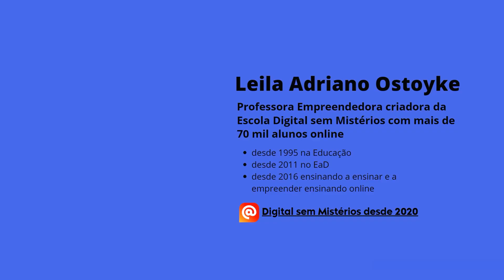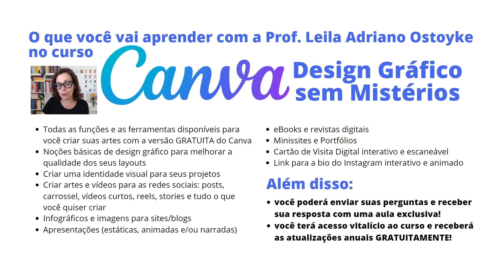CURSO EM DESTAQUE | Canva: design gráfico sem mistérios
🔥Veja o que você vai aprender no curso Canva: design gráfico sem mistérios e matricule-se agora
👩‍💻 Quer estudar comigo? Visite e sinta-se em casa!
E vem comigo para criarmos uma rede autêntica de ensino-aprendizagem aqui no YouTube
Deixe também seu comentário e me ajude a saber como eu posso continuar criando conteúdos de qualidade e relevantes para você!